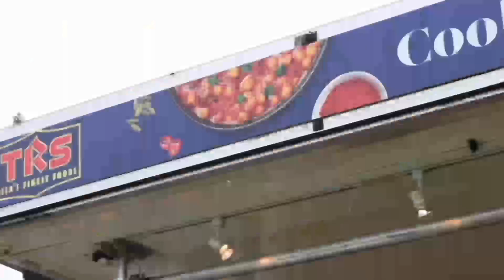TRS 2022 | Cook from your heart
Embark on a trip down memory lane as we reminisce some of the most heart-warming moments shared with our TRS Foodie community from all corners of the world. Join us as we relive some of our fondest memories together